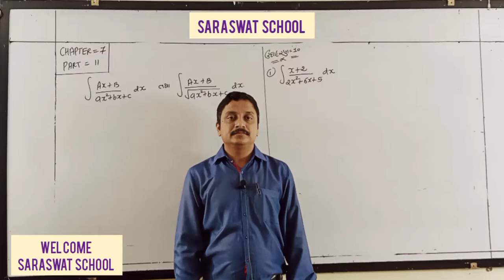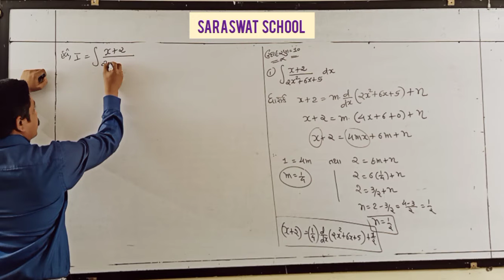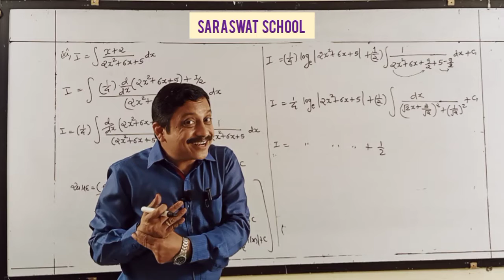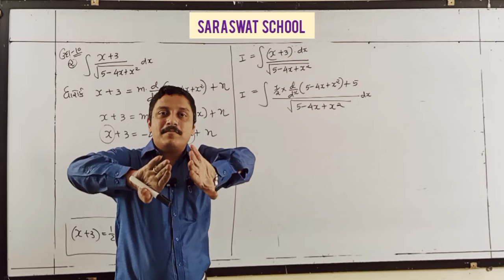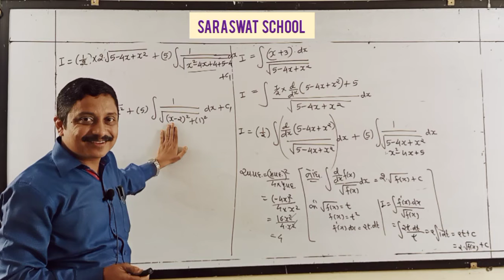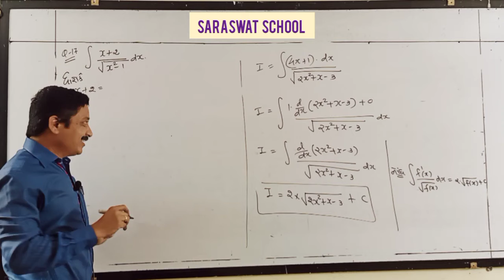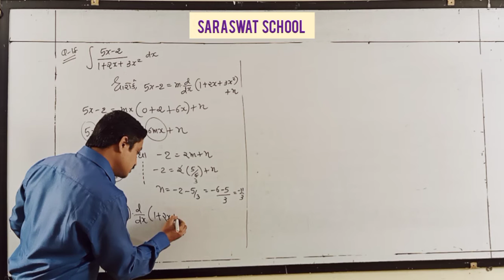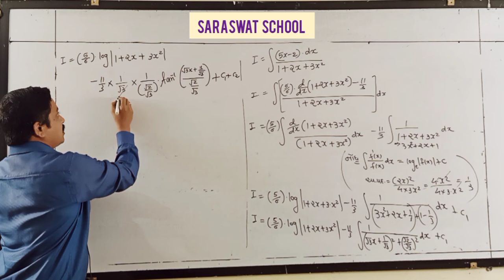GM 12TH MATHS CHAPTER 7 PART 11